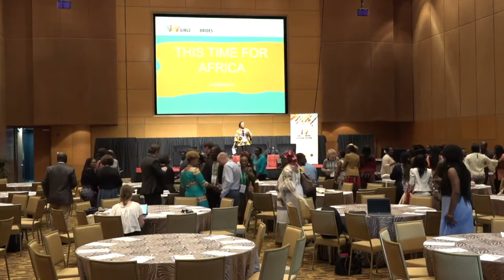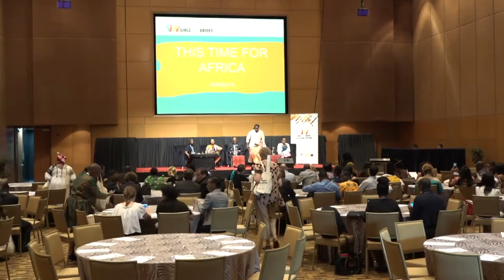This time for Africa: Sustaining the continental momentum in addressing child marriage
Africa has made significant strides in addressing child marriage. This session celebrates some of the gains that have been made across the continent, five years after the African Union launched its Campaign To End Child Marriage and provides space for discussion of how we can maintain the momentum.

Moderator

Yvette Kathurima Muhia

Speakers

Dr Morissanda Kouyate - Executive Director of Inter-African Committee (IAC)

Ms Catherine Nyambura - Programme Associate, FEMNET

Ms Patience Mpani - Programme Manager Gender Unit, Centre for Human Rights

Ms Nyaradzayi Gumbonzvanda - Founder & Chief Executive- Rozaria Memorial Trust & African Union Ambassador on Ending Child Marriage